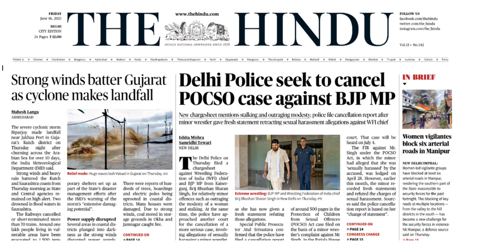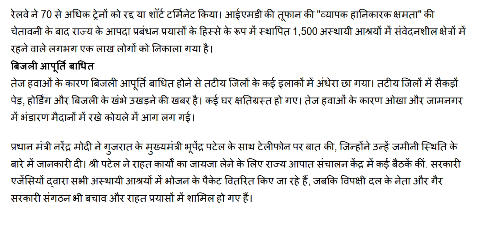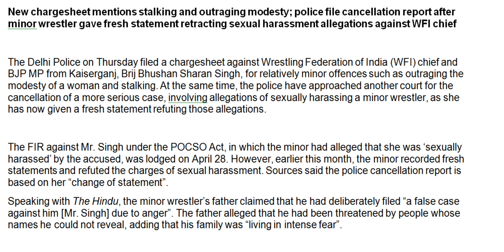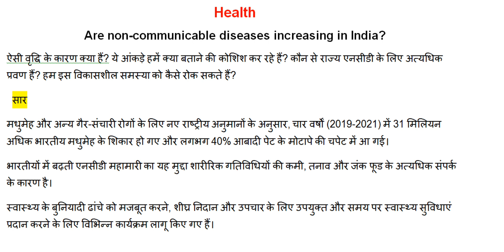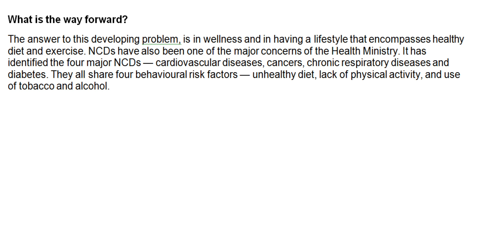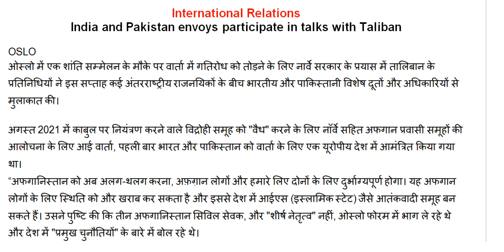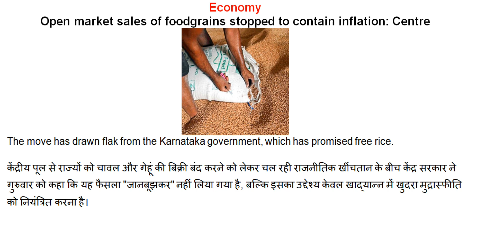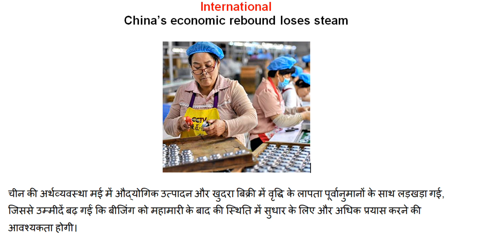16th June 2023 I The Hindu Newspaper Headlines as per UPSC Syllabus I The Hindu News Analysis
16th June 2023 I The Hindu Newspaper Headlines as per UPSC Syllabus I The Hindu News Analysis

upse news
upsc news

upsc newspaper

upse hindu

the hindu

editorial analysis

upse Hindu
RJ CHANNEL 1